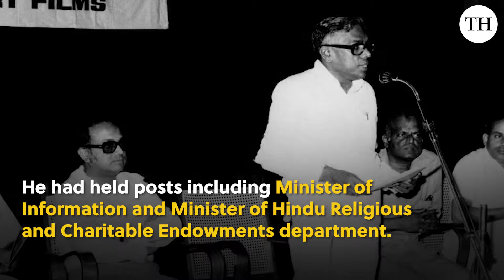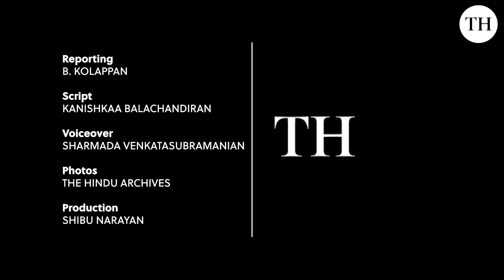Remembering RM Veerappan, the 'sculptor who chiselled MGR' | Rajinikanth | Jayalalithaa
Tamil Nadu lost one of its pioneers of the Dravidian movement, RM Veerappan, at the age of 98. For some people, RMV, as he was better known in his heydays, might not ring a bell at all.

But a few decades ago, he was one of the most powerful figures in the state of Tamil Nadu. He was a successful film producer and a powerful figure in the AIADMK, as a minister, organiser and strategist. The late DMK patriarch Karunanidhi famously remarked, “RMV is the sculptor who chiselled MGR”.

He was closely associated with three other pioneering figures of Tamil Nadu - MGR, Rajinikanth, and Jayalalithaa - though over the course of his career, his links with them had its share of highs and lows.

Born in Pudukkotai district in 1926, Veerappan joined a drama troupe, and later became an agent of Dravida Nadu, the official organ of the Dravidar Kazhagam. This was when he was introduced to Periyar EV Ramaswamy, the father of the Dravidian movement. RMV travelled with Periyar as his assistant.

In 1953, RMV joined MGR’s troupe, and that relationship continued till MGR’s death in 1987. It shaped RMV’s career first as a film producer, when he was a partner in MGR Pictures, and later as a politician when the pair launched the AIADMK.

He also launched a production company, Sathya Movies, and made many movies with MGR in the lead roles. He had held posts including Minister of Information and Minister of Hindu Religious and Charitable Endowments department. He later went on to serve as a cabinet minister under chief minister Jayalalithaa in the 1990s.

However, their equation hit a low, after an incident with superstar actor Rajiniknath. Rajinikanth had publicly criticised Jayalalithaa for not maintaining law and order in Tamil Nadu, and she was furious that Veerappan did not stand up for her. She eventually expelled Veerappan from the party

 He launched his own party, MGR Kazhagam, but he didn’t get the support he wished from Rajinikanth. RMV would be remembered most fondly for his decades-long friendship with MGR and his role in his electoral wins.

Report: B. Kolappan
Production: Shibu Narayan
Script: Kanishkaa Balachandran
Voiceover: Sharmada Venkatasubramanian